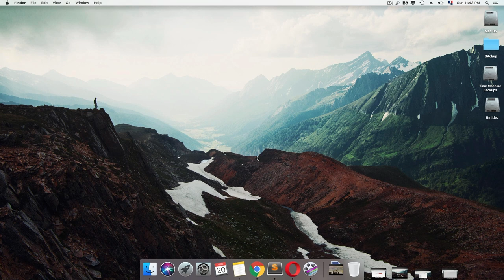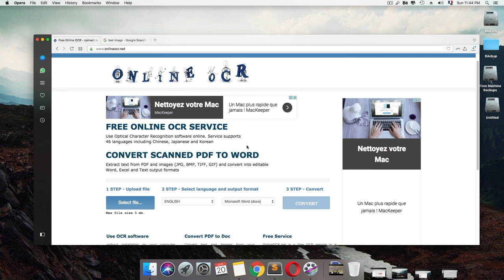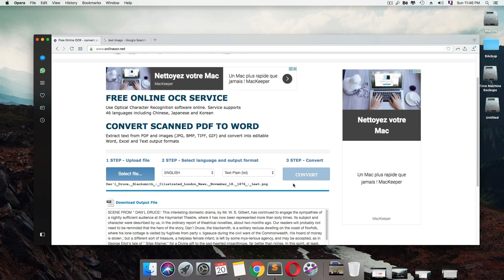طريقة استخراج نص مكتوب على صورة بسهولة وبدون استخدام اي برنامج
اليوم سوفة اشرح لكم طريقة استخراج نص مكتوب على صورة بسهولة وبدون استخدام اي برنامج
تابعو شرح